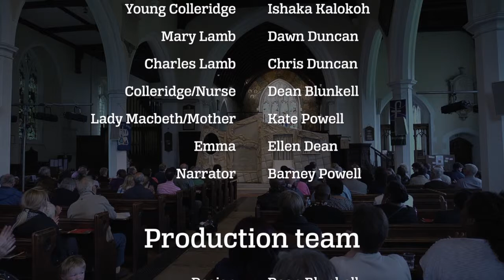The Lamb's Tale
A puppet performance telling the story of Charles and Mary Lamb. Produced and performed by Art Start.